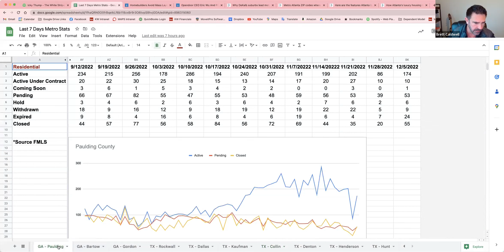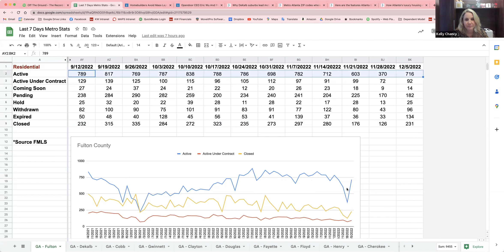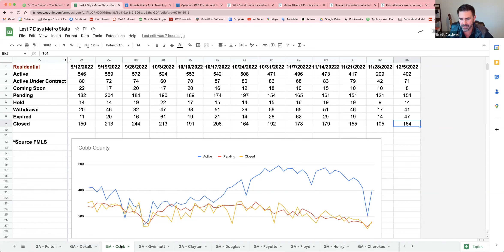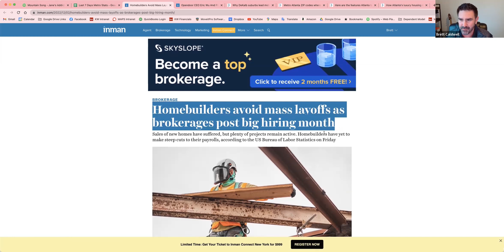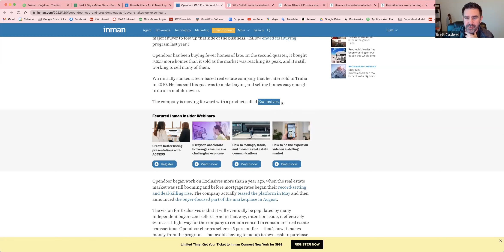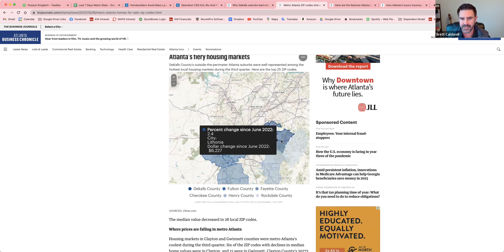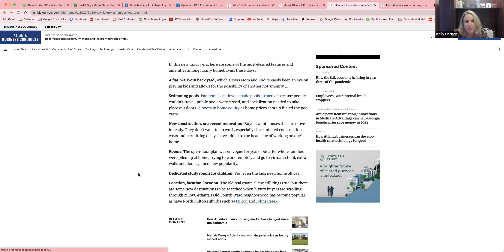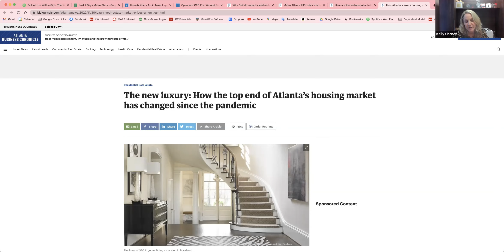Industry Update: What's Happening On The Price?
The real estate market is shifting so it is important to stay on top of what is happening in the market and how it will affect real estate going forward. Join Brett Caldwell and Kelly Chancy as they share tips on how to talk to your clients about what is going on in the real estate market and beyond.